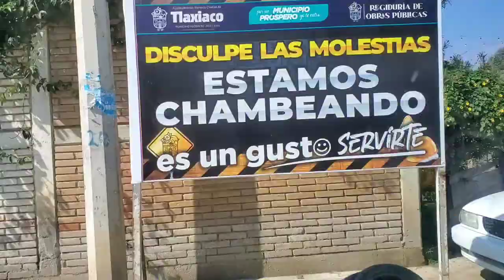RUMBO AL PUEBLO: COMPRAS EN EL MERCADO DE TLAXIACO+CASA DE MIS ABUELITOS 🥰 🇲🇽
Bienvenidos a este canal es un lugar para compartir un poco de mi dia a dia, limpieza, organizar, cocinar, blogs. La vida es linda en todos los pequeños detalles, gracias por subcribirse, darle like y disfrutar conmigo.
 Lindos días siempre. Saluditos.